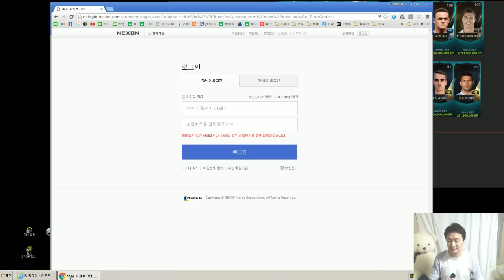피파3플레이★열이형★순위경기 초빡겜! 시청자 또만났네~ 플레이영상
피파3플레이★열이형★순위경기 초빡겜! 시청자 또만났네~ 플레이영상 -- Watch live